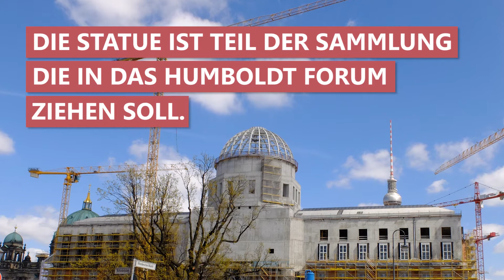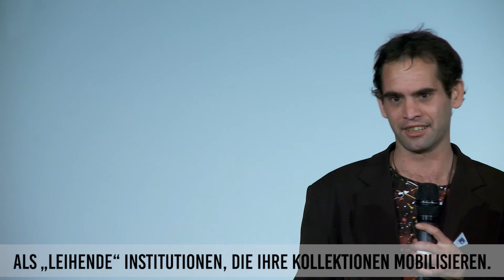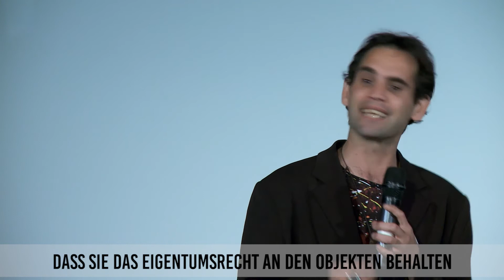NoHumboldt21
Schon seit der Grundsteinlegung für das Humboldt Forum / Berliner Schloß im Juni 2013 fordern über 80 Nichtregierungsorganisationen den sofortigen Baustopp für Deutschlands nationales Prestigeprojekt. Ihr Argument: Es braucht zuerst einmal eine breite und transkulturelle Grundsatzdebatte über das postkoloniale Großvorhaben.

Denn der größte Teil der Sammlungen von Kulturschätzen und Ritualobjekten aus aller Welt, die nun wie einst im Palast der preußischen Sklavenhändler und Kolonialherrscher präsentiert werden sollen, enstammt kolonialen Gewalt- und Unrechtskontexten. Nur in wenigen Fällen sind die Herkunftsgesellschaften über den Verbleib ihrer Objekte informiert.

Macron hat die Rückgabe afrikanischer Kulturobjekte angekündigt und Deutschland zur Mitarbeit aufgefordert. Doch die Bundesregierung und die deutschen Museen bremsen Frankreichs Initiative mit Berufung auf das menschenverachtende deutsche Kolonialrecht aus. Sie spielen auf Zeit und versprechen gründliche Provenienzforschungen für jedes einzelne Objekt. Dabei ist die gewaltsame und betrügerische Aneignung in vielen Fällen längst belegt.

Veranstaltungstipp:
Freitag, den 01. Juni 2018 18:00 Uhr im SFE 1 Tahir Della, Mareike Heller: No Humboldt 21! Dekoloniale Einwände gegen das Humboldt-Forum